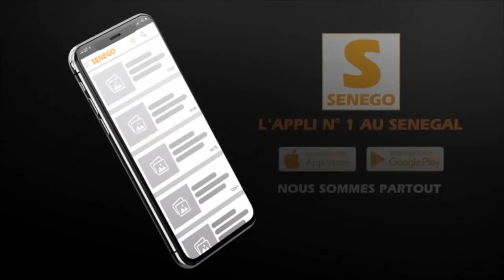PAPE MOUSSA "Youssou Ndour Dou amell nitt deuremm ndakh...